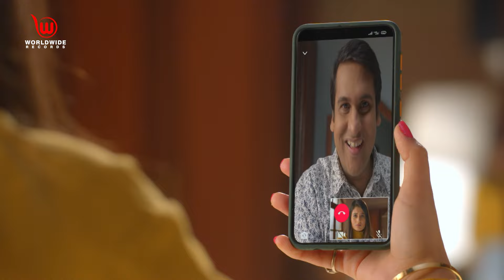Shubh Laabh - Aapkey Ghar Mein | Impressing the family || Ep-23 || Full Episode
Synopsis :
Preeti confronts Savita and tells her that they must do something as her father has given her an ultimatum for marriage. Savita tells that she must win the hearts of every family members. In an effort for the same, Preeti convinces Rupchand to invest In Rohit's business. Vaibhav helps Shreya solve a theft that had occurred at her shop.